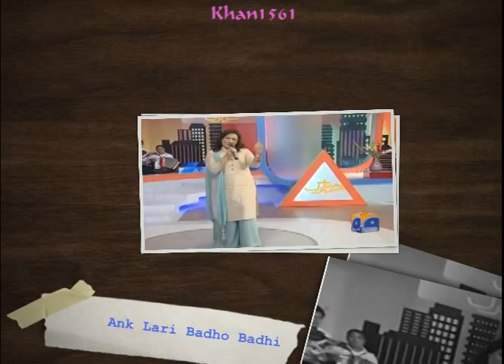Ank Lari Badho Badhi by Noora Lal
Originally sung by Malika-e-Taranum Noor Jehan in Pak Punjabi movie Banarsi Thug